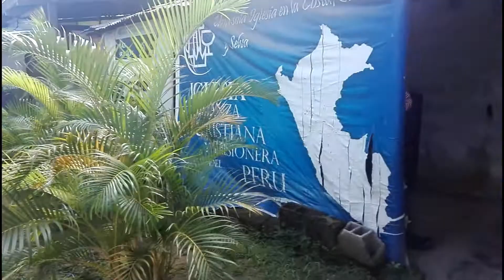Bendecidos para Bendecir - Morales - San Martín - Perú 2018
Chocolatada realizada por la Iacym - Morales en Morales - San Martín en Diciembre del 2018, espero que pueda ser de bendición para ustedes!